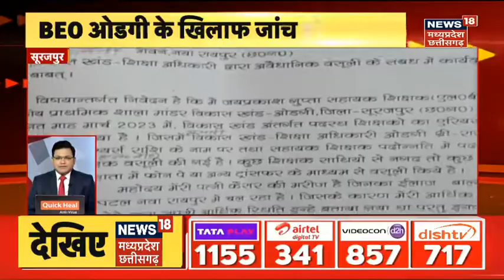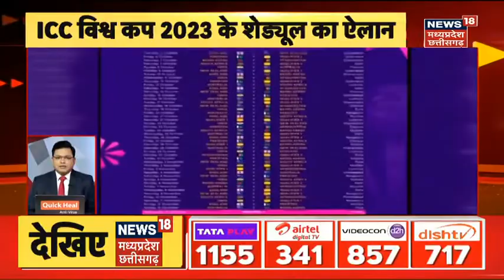Chhattisgarh News: Durg में मेरा बूथ, सबसे मजबूत का चला प्रसासण.Saroj pandey ने समर्थकों के साथ सुना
Chhattisgarh के Durg  से राज्यसभा सांसद सरोज पांडेय ने रामायण महोत्सव के लेकर भूपेश बघेल सरकार पर निशाना साधा. सांसद पांडेय ने कहा कि, कांग्रेस पूरी तरह से वोट की राजनीति कर रही है.